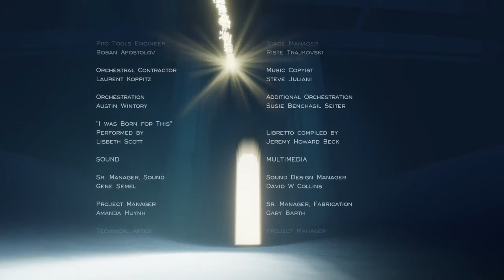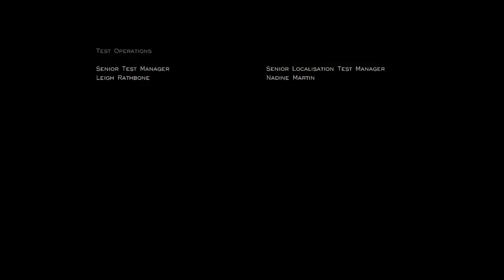Journey PS4 (gameplay part 2)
One of the best games i have ever played. Ir has everything. Story,graphics, music. Just watch and you will see what i am talking about.